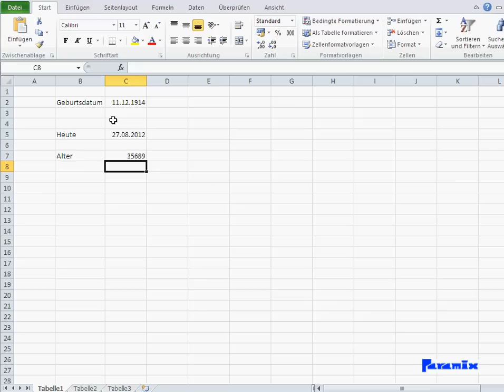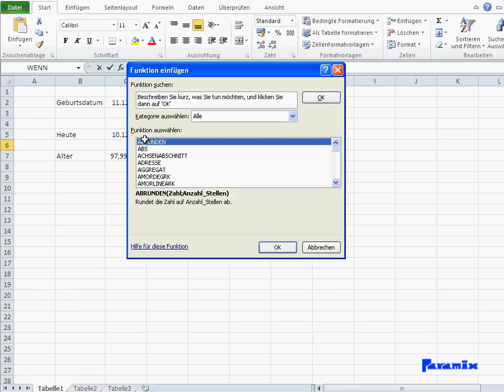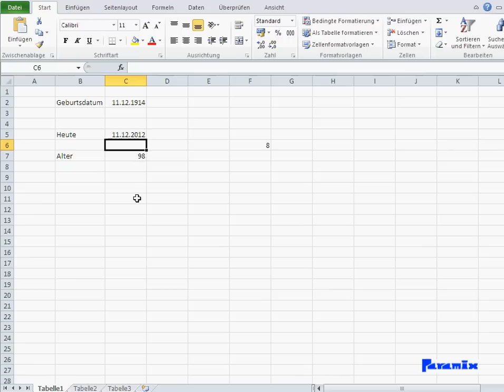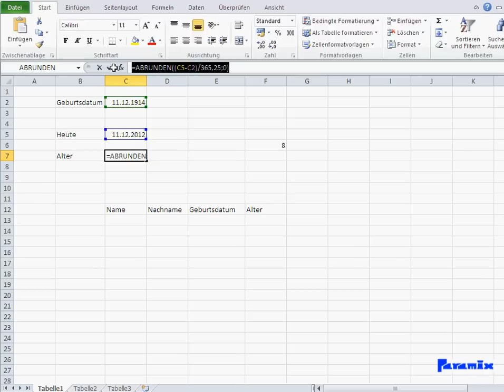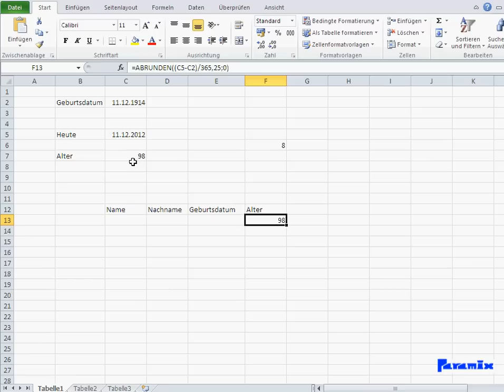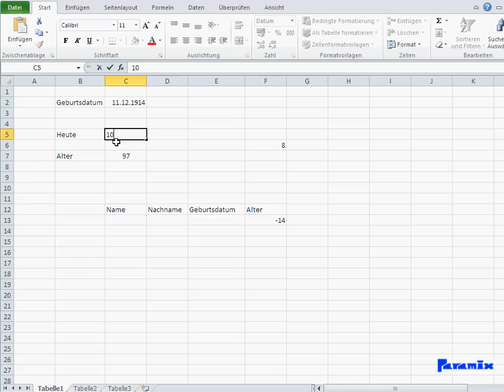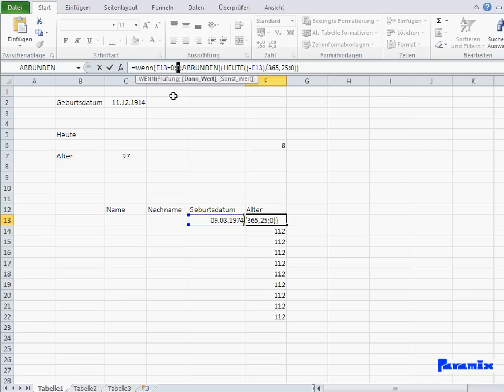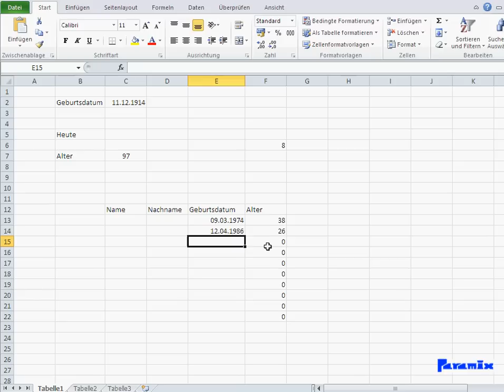Alter in Excel Ausrechnen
Diese Viedo zeigt wie man in Excel oder OpenOffice das Alter einer Person in einer Zelle ausrechnet.
Dieses berechnete Alter wird sich dann auch jedes Jahr automatisch aktualisieren.

Verwendet werden eine Reihe von Funktionen:
1. Abrunden
2. Wenn
3. Heute